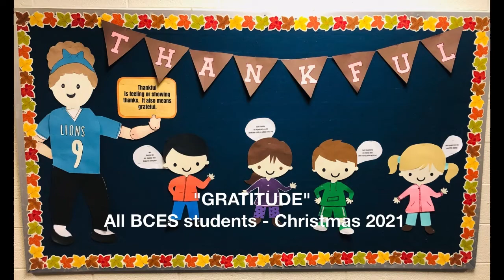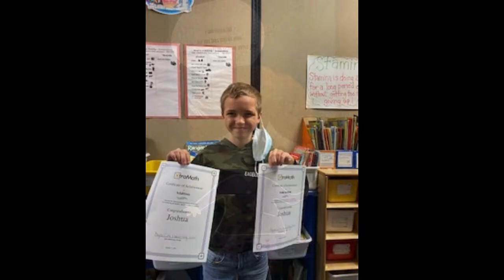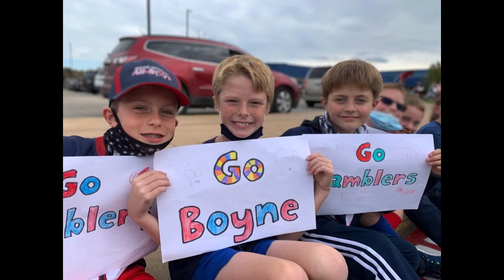Christmas Sing 2021 Longcore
Boyne City Elementary School Christmas Sing 2021 for Mrs. Longcore's class